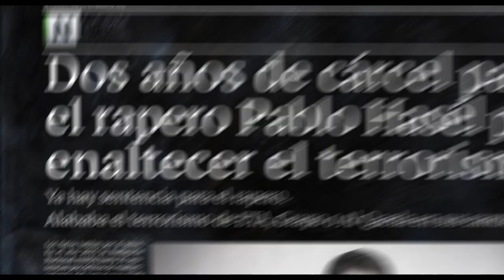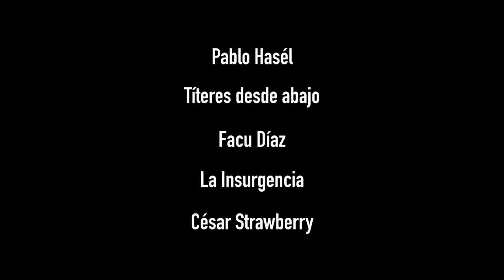Trailer 'Tijera contra Papel', estreno en FILMIN 15 de enero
Tráiler de nuestro documental 'Tijera contra Papel, historia de la nueva censura', estreno exclusivo en FILMIN el 15 de enero.